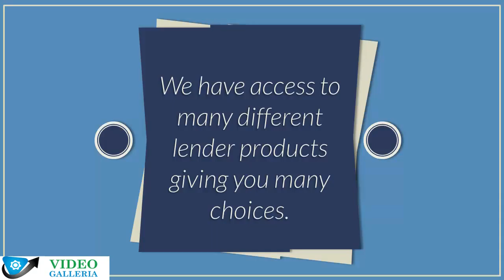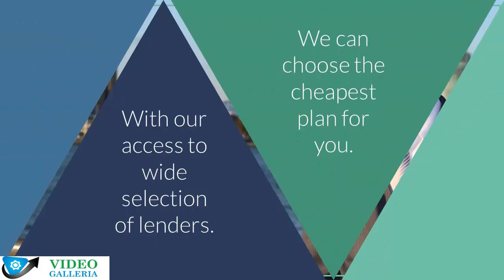Video Galleria Mortgage Promo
Video Galleria gives a one stop video clip establishment to discover a video clip for your company website liking intros, outros, computer animations, transitions, commercials and also even more. We could produce a custom video for your web site too at economical rates.